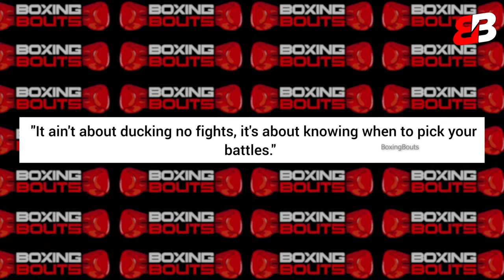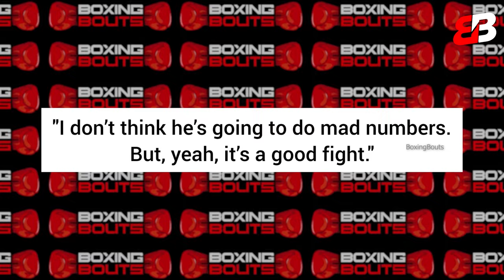Gervonta Davis REVEALS Why He Won't Fight Frank Martin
On Boxing Bouts Channel, We will focus on to Create ORIGINAL Content covering news/events in the boxing world. There's a team of professionals who work all the time to find the latest news in boxing for you.